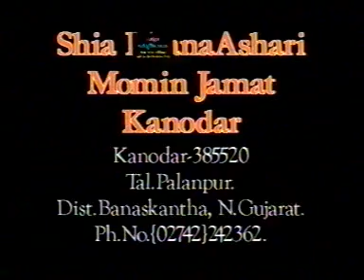Tabut - Imam Husain(as) | Mahe Muharram 2008-1429 | Kanodar-Gujarat (India)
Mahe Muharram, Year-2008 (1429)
Shabe 10-Muharram
Tabut - Imam Husain(as)
Venue: Madrasae Tarakki-e-Islam, Kanodar.